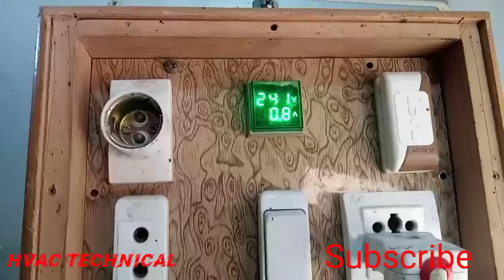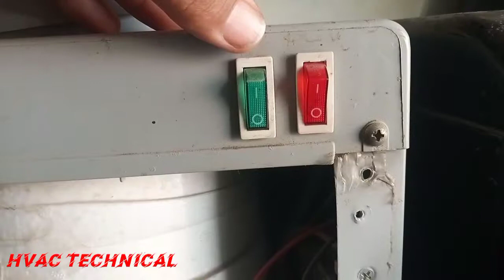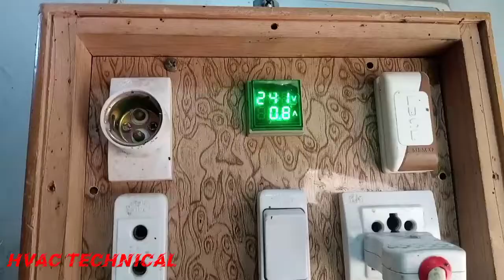dispenser basic information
dispenser basic function and information